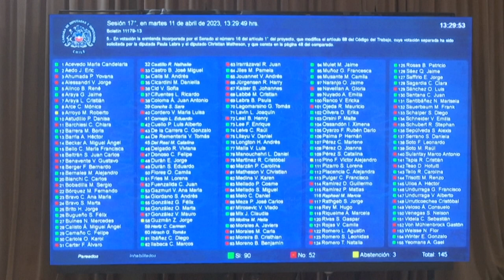Chile reduce de 45 a 40 horas la semana laboral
El Congreso chileno aprobó el martes una ley que reduce la semana laboral de 45 a 40 horas que será implementada gradualmente en los próximos cinco años.